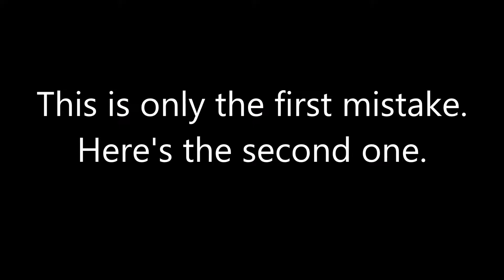Don't Do This!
Doubled as a Base Raid.